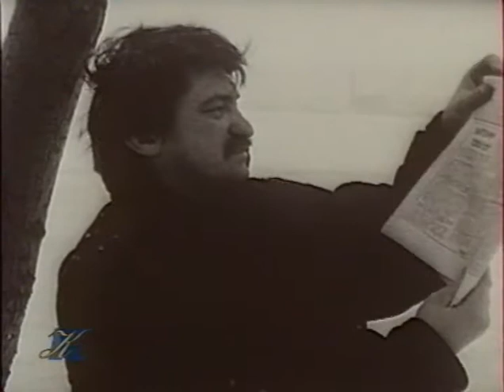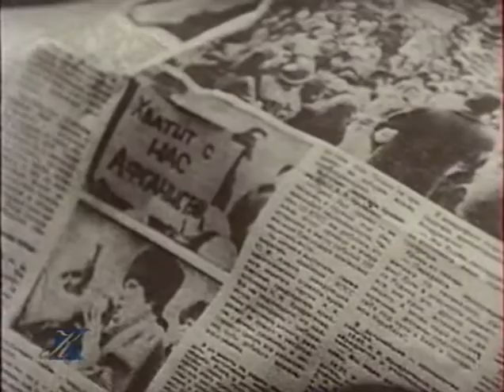К событиям в Закавказье (1990)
"Специальный выпуск ленинградской кинохроники Сокуров сделал оперативно, получив материал из Краснодара, где оператор снял митинг протеста матерей призванных в российскую армию ребят, направляемых в зоны межкавказских конфликтов. Вся лента — персональное кинематографическое воззвание режиссера к президенту Горбачеву и к власти, смысл этого воззвания распространяется не только на данный конкретный факт социального конфликта.

Одна из важнейших для Сокурова исторических тем: невозможно безнаказанно вклиниваться в дела других народов, быть буфером национальных распрей — здесь потребовала не эстетического контекста, но прямой гражданской речи. Краснодарские кадры, смонтированные с изображением самого Сокурова на фоне петербургского вьюжного пейзажа, — это гражданский автопортрет режиссера на фоне отечественного неблагополучия, взрывы которого еще впереди, и долг художника о них предупредить."